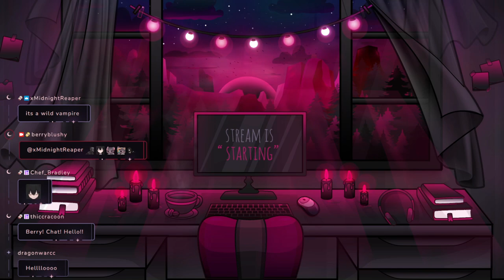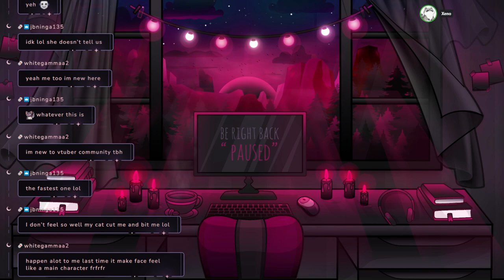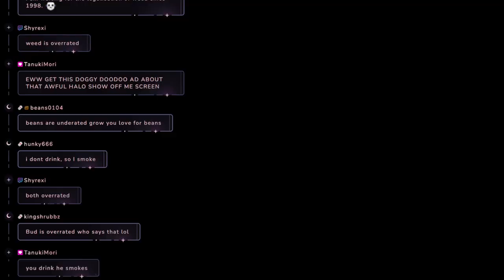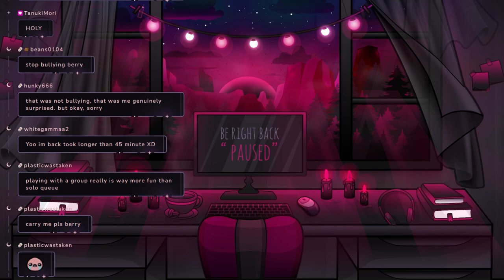【01/31/2024】🦇vamp girl dominates ow lobbies🦇【Berry】